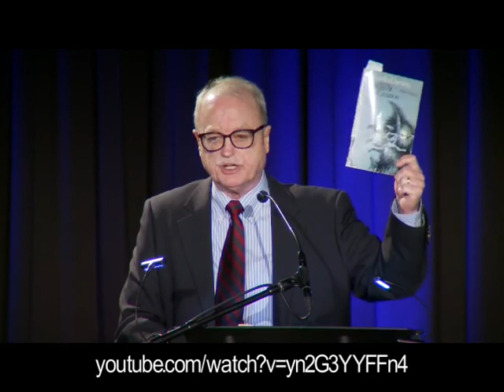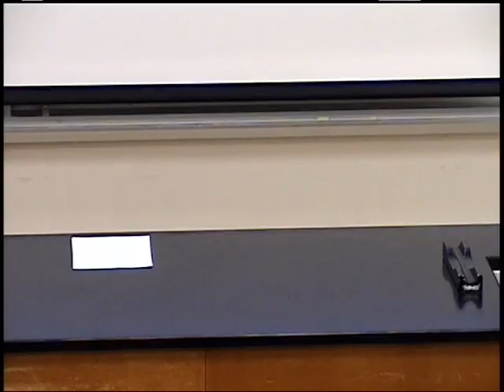Anita Oliver leads discussion following "Who Defines What is Real?" by J. P. Moreland 6-15-2019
Anita Oliver will present and lead a discussion of a video by J. P. Moreland with the above title on the subject of philosophical objections to theistic evolution. Specifically, the damage that theistic evolution can do to Biblical authority and Christian confidence is addressed. In addition, the question of when one is justified in going against the opinion of the majority of experts in a given specialized field is raised.